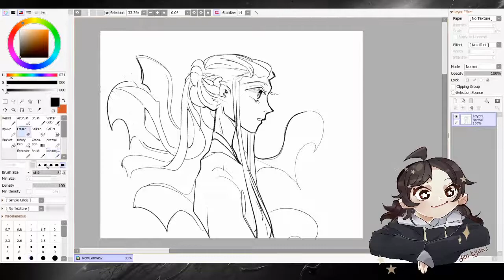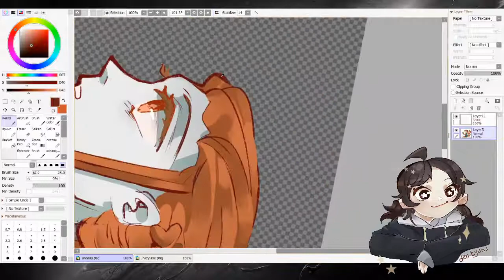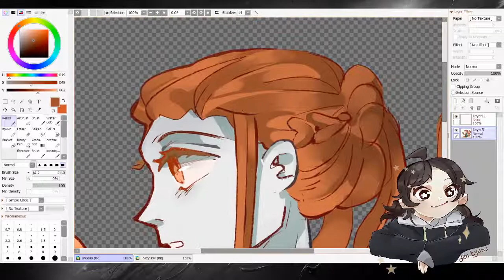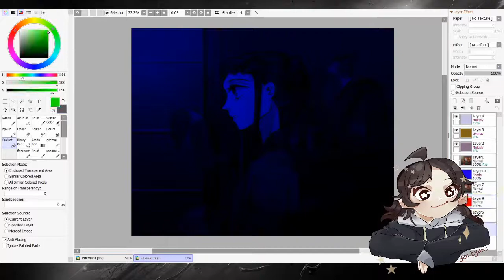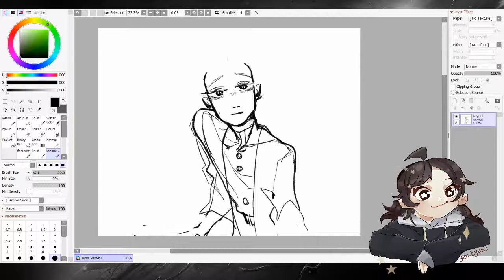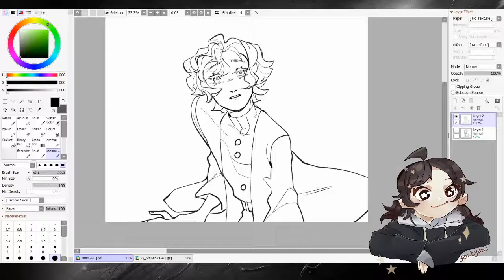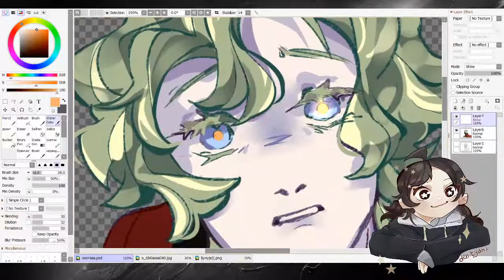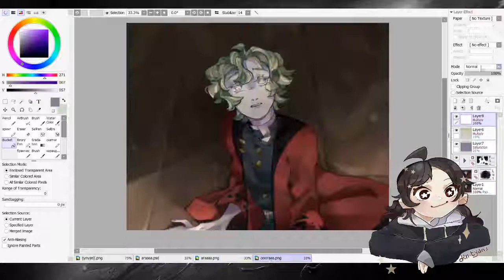SPEEDPAINT - Kimetsu no Yaiba FC